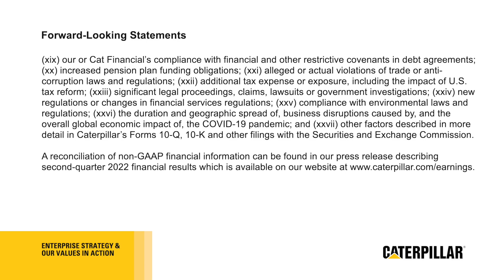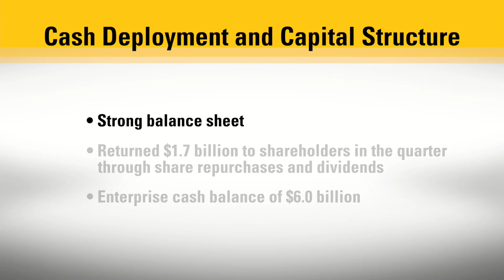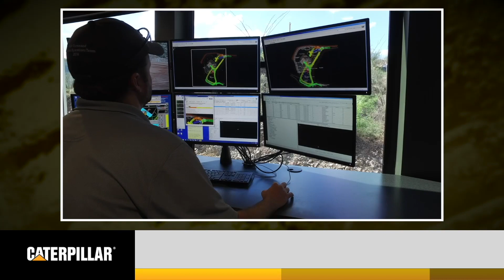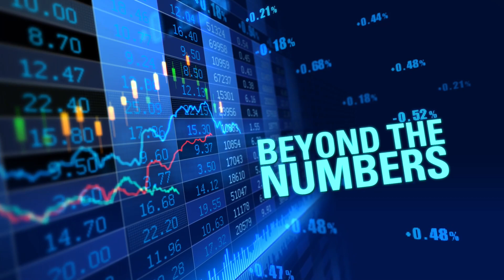Caterpillar Inc. Earnings Release | 2Q 2022 Financial Results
Caterpillar CFO Andrew Bonfield discusses our financial results from the second quarter of 2022. We also go beyond the numbers with Marc Cameron, senior vice president for Resource Industries Sales, Services and Technology. Hear how we’re collaborating with our mining customers to help them reach their goals – including sustainability and safety – and helping shape the mine sites of the future.